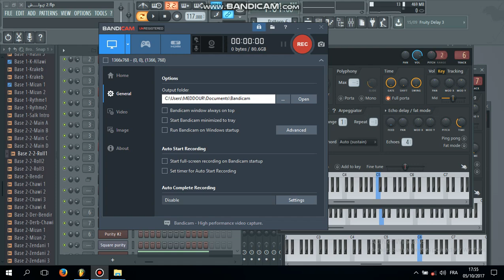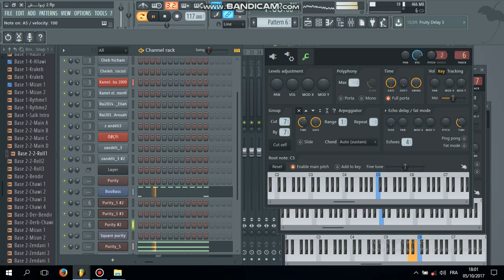Fl studio style staifi chawi.?!:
Cheb tayeb
Fl
Yamaha
2018
Jdide